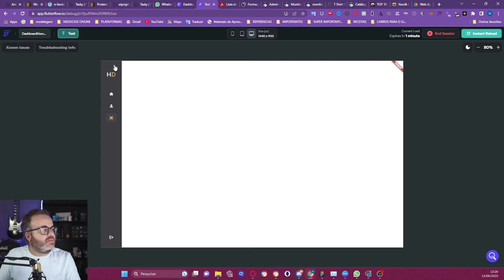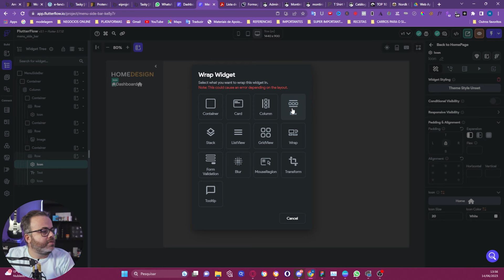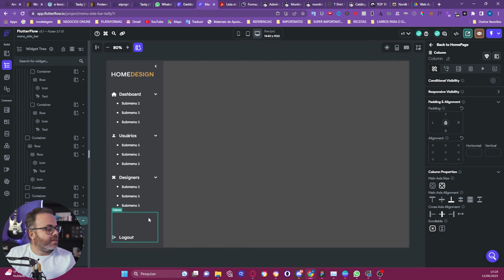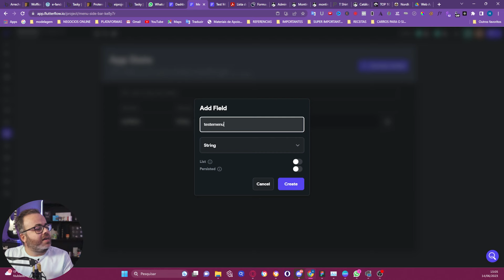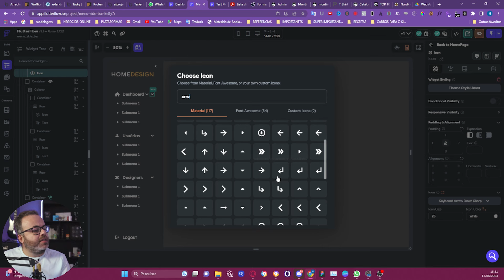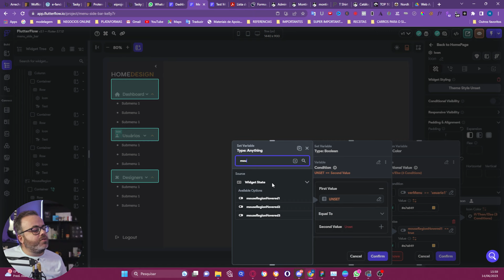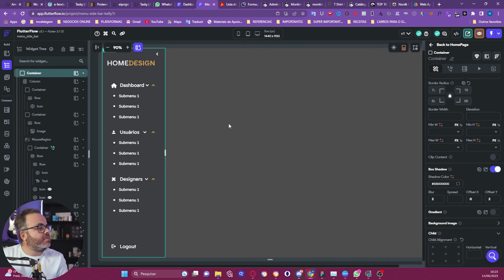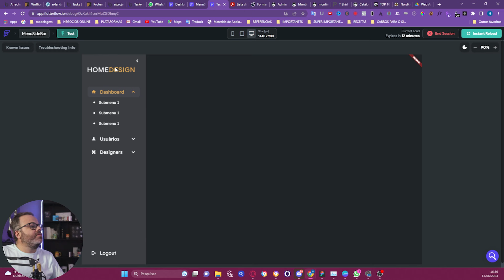Como fazer um Menu SideBar no FlutterFlow - passo a passo - UX UI Design NoCode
🚀🚀🚀Link  da Comunidade Sem Codar🚀🚀🚀

Como fazer um Menu SideBar no FlutterFlow - passo a passo

Nesse vídeo eu mostro passo a passo como fazer uma menu sidebar com a ferramenta flutterflow.